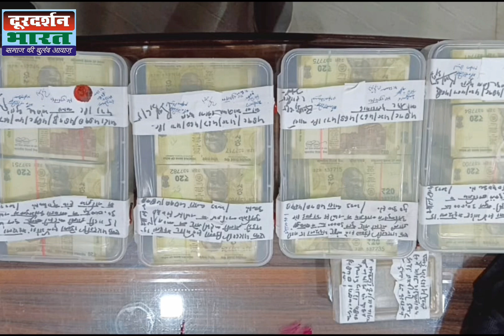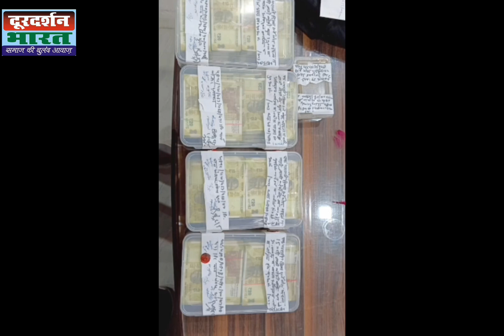भोजपुर, एसटीएफ की छापेमारी में नकली नोट बनाने का भंडाफोड़, दो आरोपी गिरफ्तार Moradabad UP LetestNews